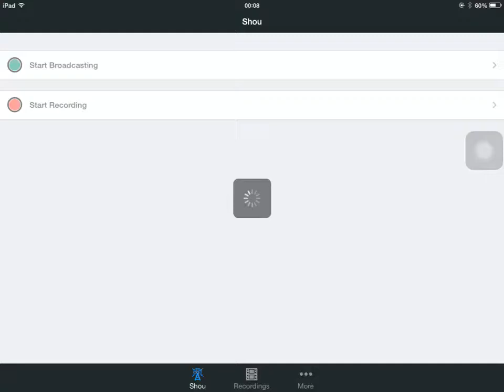Counter Logic NPC - HrZ